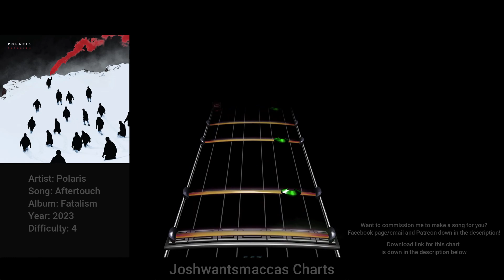Polaris - Aftertouch (Phase Shift Custom)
Commission for Christopher Schwarzhoff

Link to chart (Works on Rock Band 3 and Clone Hero PTB aswell as normal pro drum charts)